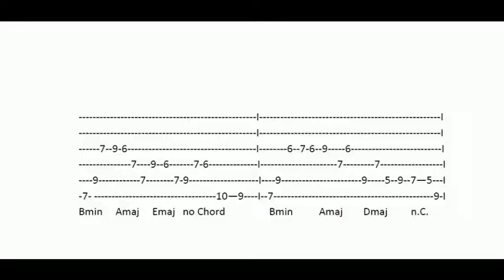Guthrie Govan - Waves Lesson^^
I played the part twice and a bit slower. I added tabs at the end of the video. Also note that I play the first note of each 4/4 bar with a downstroke, so I don't use continuous alternate picking